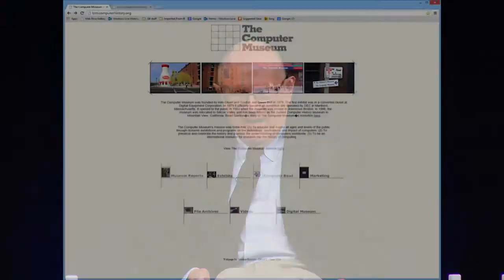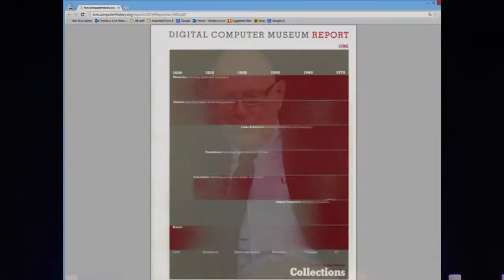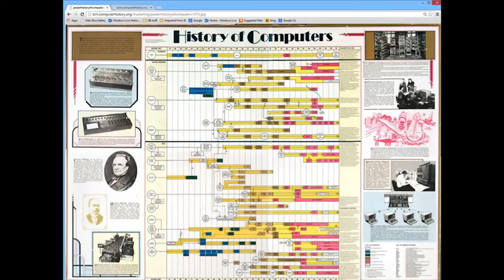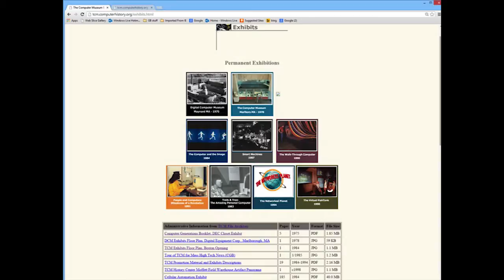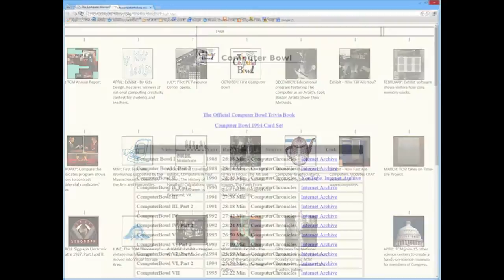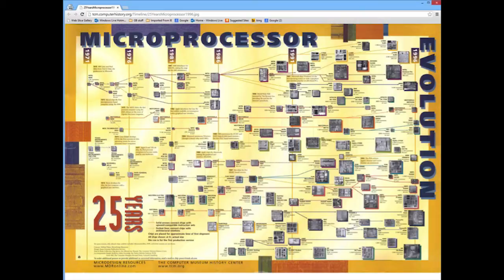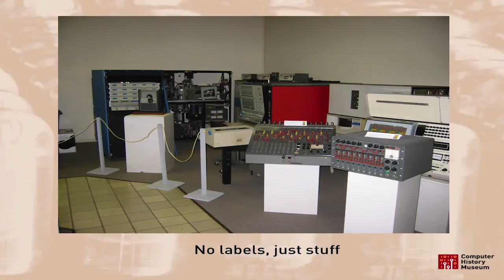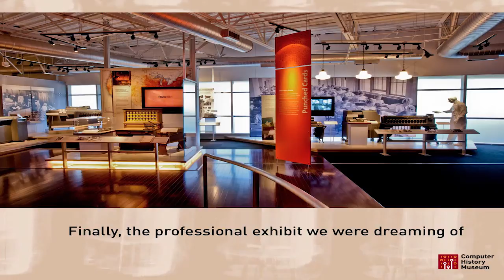Computer History Museum Celebrates 35 Years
The Computer History Museum marks its 35th birthday on September 24th. Visitors from around the world see an impressive set of exhibits, but the history of the institution and its collection is almost as interesting as a visit to the Museum itself.

The Museum has come a long way from a coat closet in Massachusetts to the beautiful multi-building permanent facility that today houses engaging exhibits and the largest collection of computing artifacts in the world.

Join us as Museum co-founder Gordon Bell and Museum Chairman Len Shustek discuss with Museum President and CEO John Hollar the making of the leading museum devoted to the computing and its impact on society.